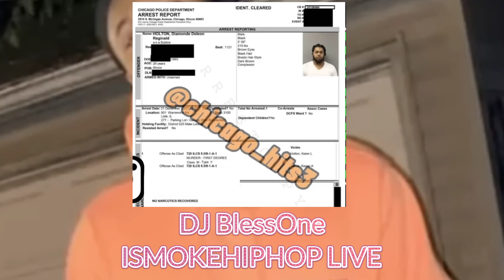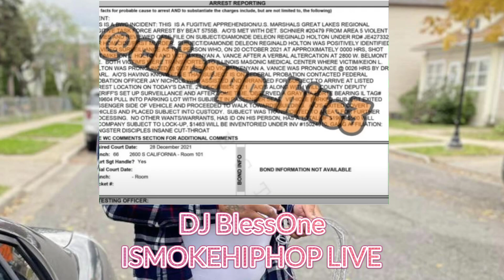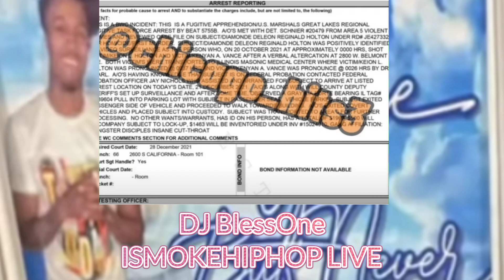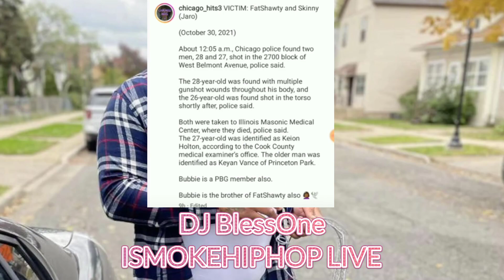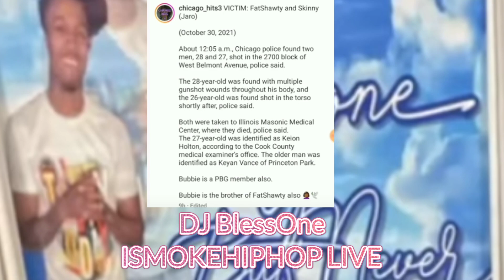Young Pappy Label Mate PBG Bubbie Allegedly Killed His Brother Fat Shawty And G Skinny In Chicago!??